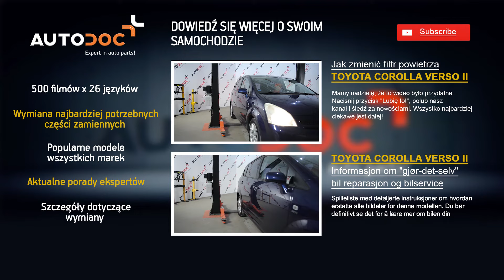Wymiana tylne klocki hamulcowe TOYOTA COROLLA VERSO 2 TUTORIAL | AUTODOC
Wymiana tylne klocki hamulcowe / klocki hamulcowe komplet TOYOTA COROLLA VERSO II TUTORIAL | AUTODOC
Najlepsze marki, które produkują klocki hamulcowe: BOSCH, STARK, SACHS, SKF, VAN WEZEL, VALEO, LuK, MAPCO, A.B.S., ATЕ.